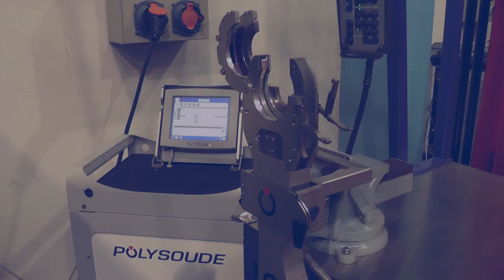Polysoude - New Adaptable Discs for Orbital Welding of Elbows and Tees with MW Closed Weld Heads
Increase your welding productivity and improve the weld quality of your complex-shaped accessories like 45° or 90° elbows, tees

Polysoude's new exclusive adjustable collets are
- available for many tube diameters: from 12mm to 65mm
- avoid unsafe taping: too DIY & risky, causing aggressive smoke and time-consuming
- Impressive saving of preparation time before welding
- Immediate rendering without the need to clean up glue residues
- applicable for all elbows without straight parts

The MW head range can be used for welding tubes with diameters varying from 6 mm to 170 mm.

MW closed heads are designed for orbital “butt” fusion welds of the following types:
• Tube to tube
• Tube to accessories (tees, elbows, flanges, fittings, etc.).
The welding process used is TIG without filler material. These welding heads are suited to high-productivity
applications. They are suitable for applications with high duty cycles as they are water-cooled.
The range consists of 4 welding heads:
• MW 40-3.
• MW 65-3.
• MW 115-3.
• MW 170.

Polysoude's orbital welding technique offers a reliable process that guarantees the efficiency of assembly techniques to meet specific requirements and materials.